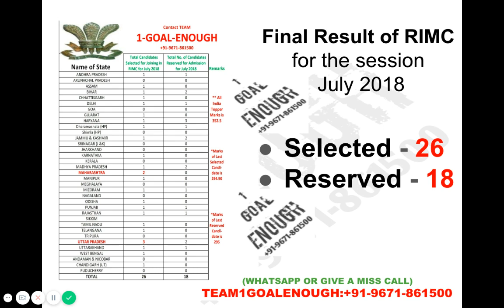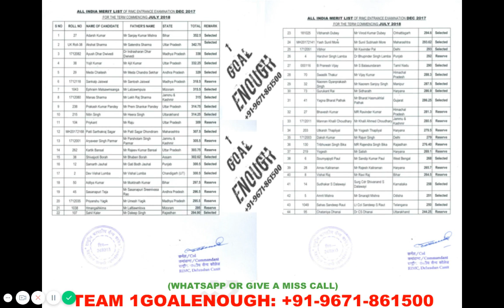RIMC Final Selection List July 2018||RIMC All India Merit List||RIMC Series Part-4